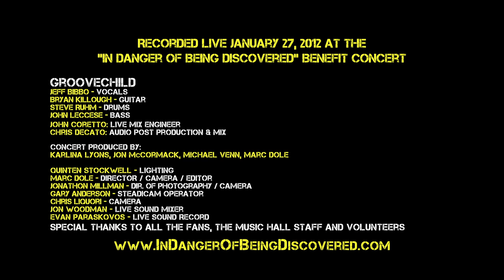Groovechild - Riverside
"In Danger of Being Discovered" Benefit Reunion Concert
Groovechild performs their hit "Riverside"